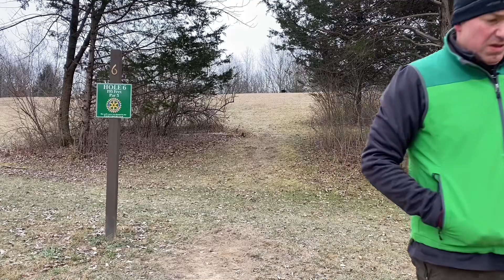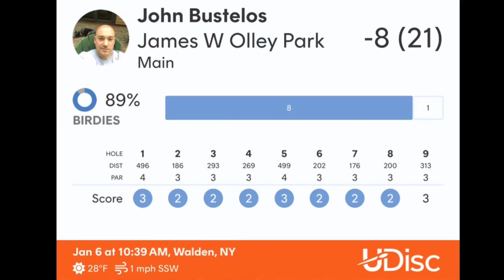Disc Golf at Olley Park - Full 9